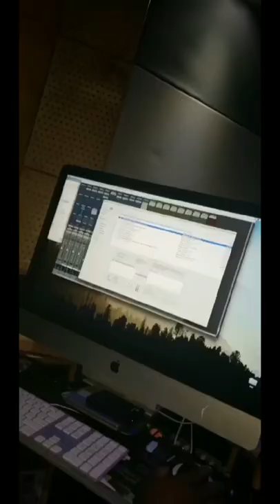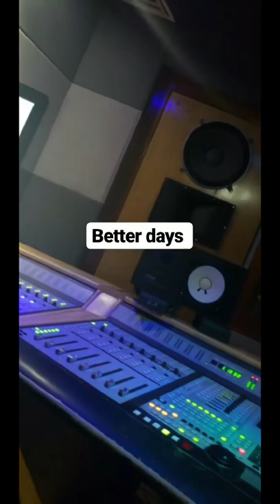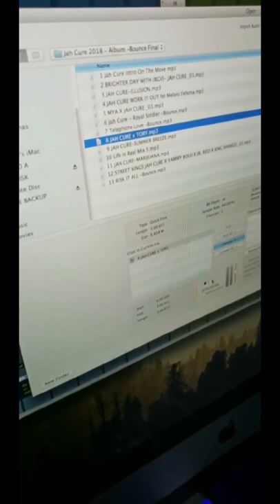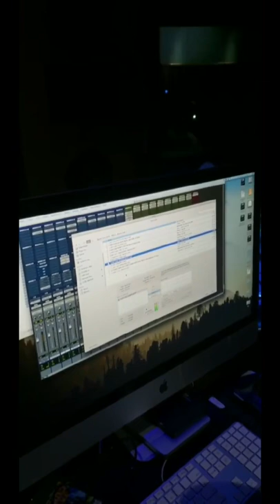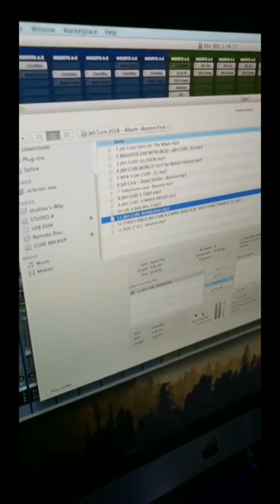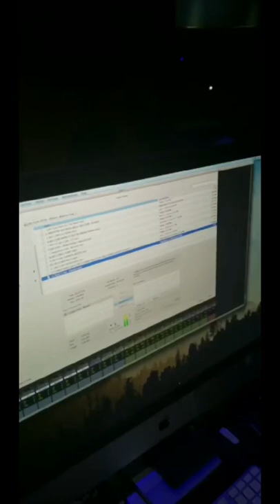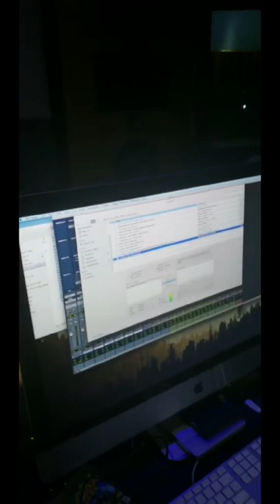Jah Cure Exclusive clips from his new album 9th July 2018